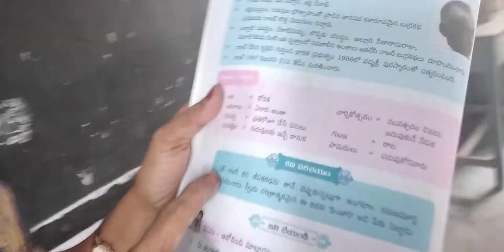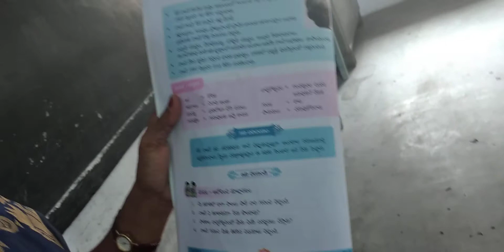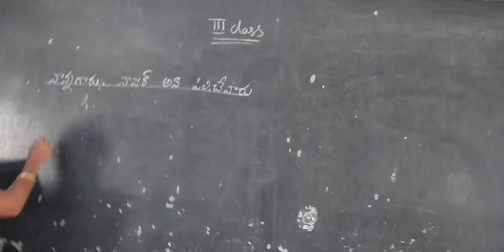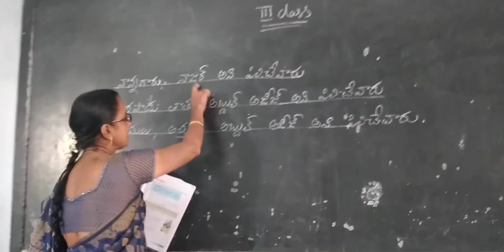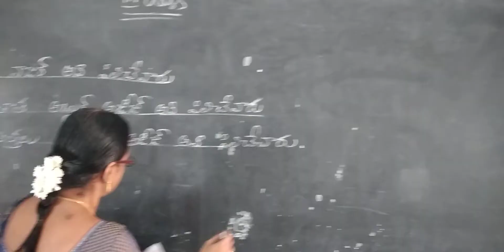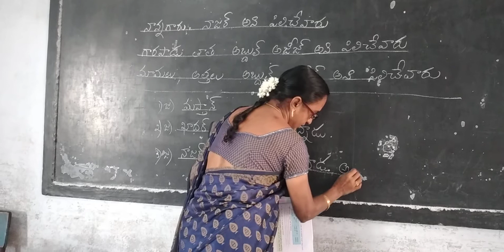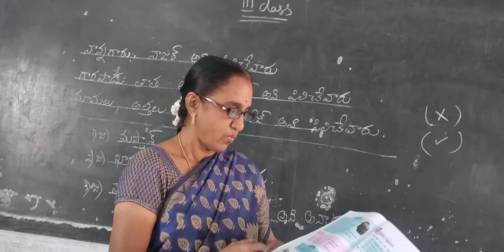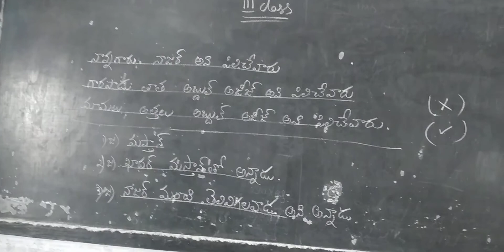30 December 2020